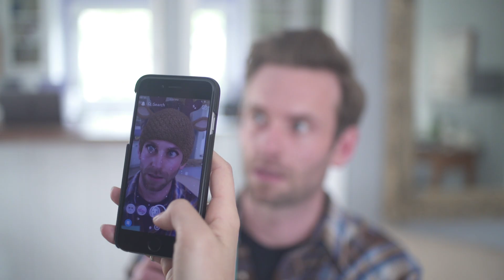INSTA NO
Proposing to a millennial.
Sketch comedy about what it's going to be like proposing in 2017 and forever more.
Marriage proposals will never be the same again. Social media is creating high expectations when it comes to the most important moments in our life.

Written by comedian Nicole Lee Smith
With Eric Johnson and Nicole Lee Smith
Shot by Jon Weinman